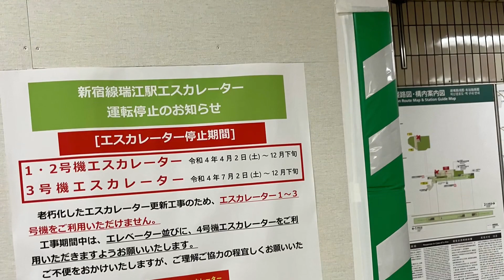【日立＆三菱＆Shindlar】3X エスカレーター 瑞江駅周辺 3X escalator Mizue station Toei metro line Tokyo Japan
瑞江駅周辺にあるエスカレーターをまとめました。駅が日立製、ドンキホーテは三菱製とSchindlar製です。